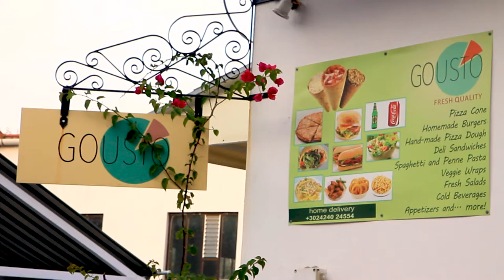Skopelos cycling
Summertime and the livin' is NOT easy for everybody. Still Kostas Done finds a little time for his favorite thing...

Το καλοκαιρι αλλοι δροσιζονται και αλλοι ζοριζονται. Ο Κωστας παρολο το ζορι κλεβει χρονο για το γουστο του...